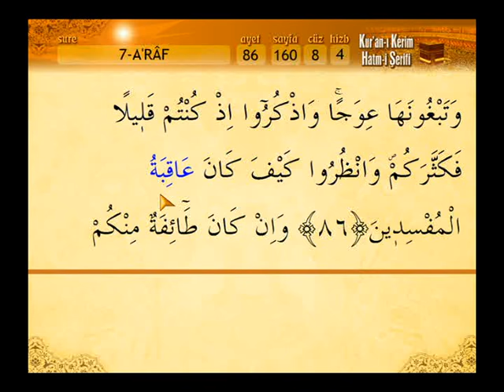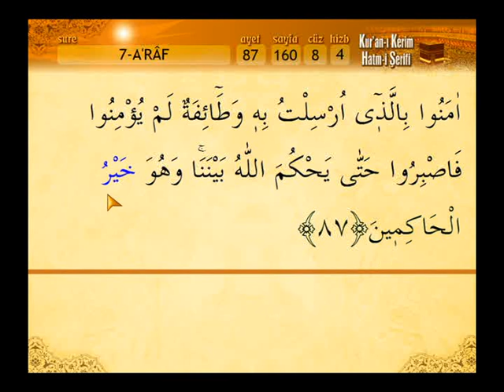Kabe İmamları Hatim Cüz 8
Dvd kalitesinde kuran ziyafeti